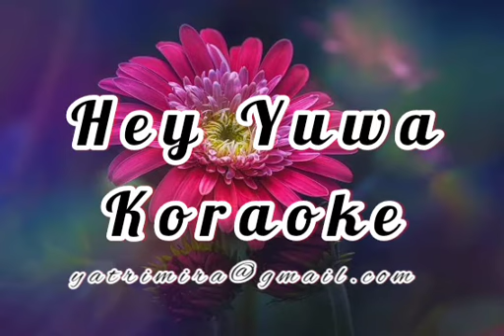Hey Yuwa Koraoke ~~ Lovism Bhajan Track